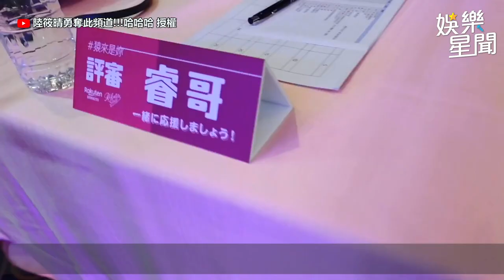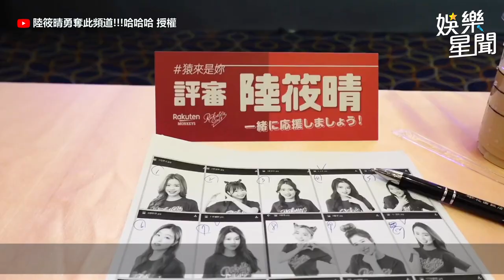史上最激烈樂天女孩甄選！極品正妹熱舞彈唱樣樣來 學姊讚爆無可挑惕｜@star_setn